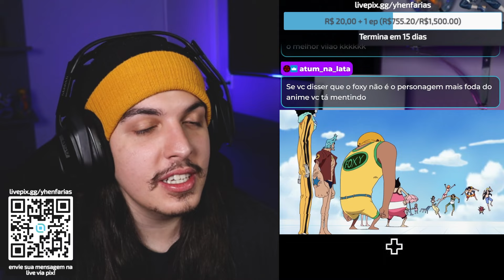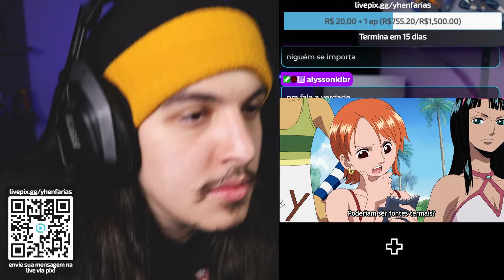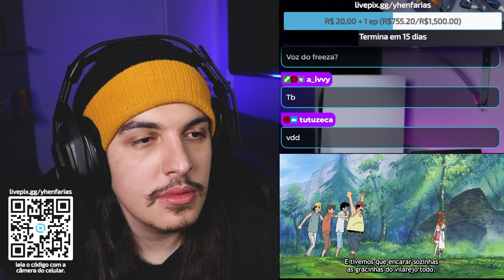QUE ANIMAÇÃO ÉPICA!!! NÃO ESPERAVA ISSO NUNCA! - React One Piece EP 382 ao 384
Nos episódios 382 ao 384 de One Piece: Após deixar Thriller Bark, o bando do Chapéu de Palha decide repousar em uma ilha resort, onde se deparam com uma figurinha bastante conhecida!